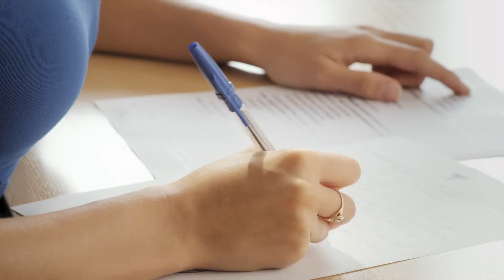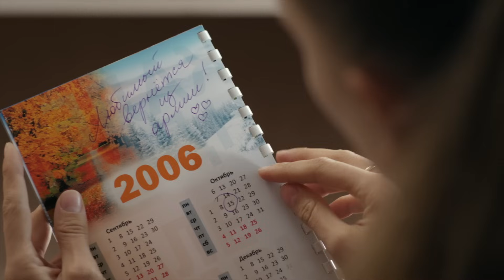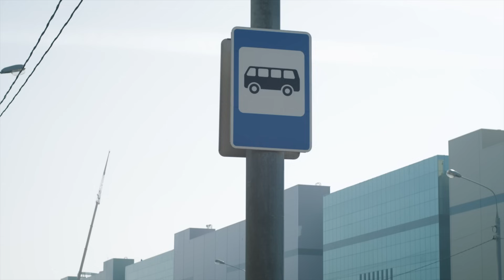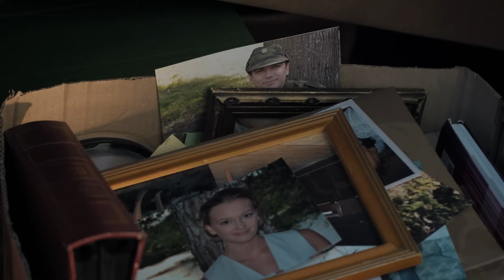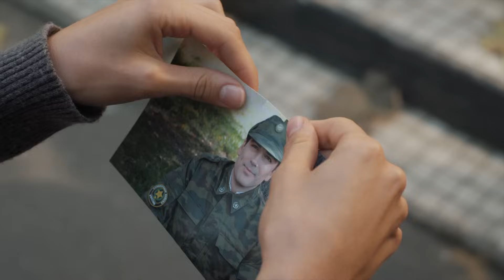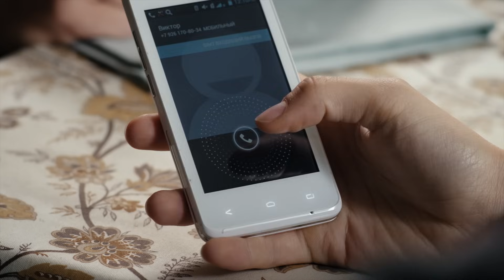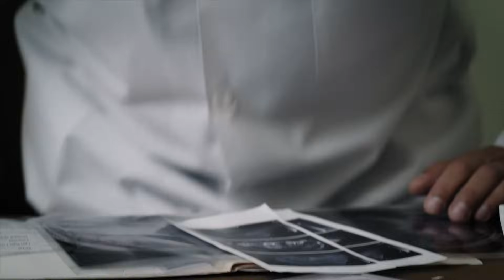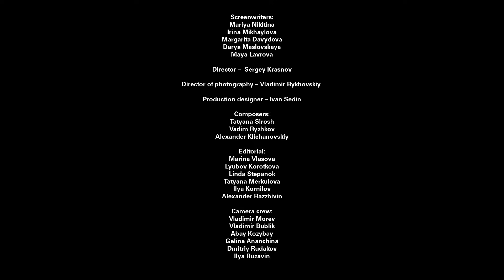Illusion - Romance | Movies, Films & Series